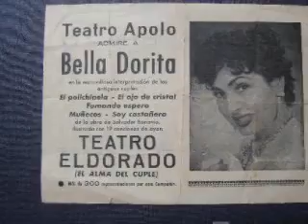Maria Yañez La Bella Dorita - Regimen severo (Musica)